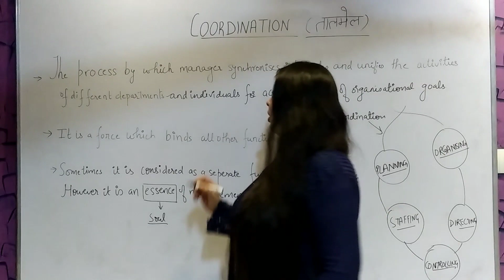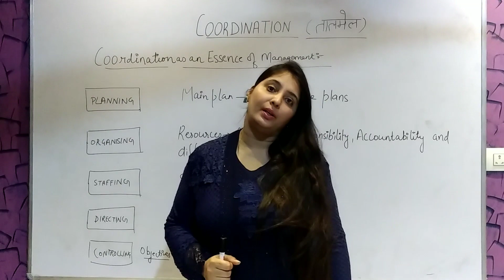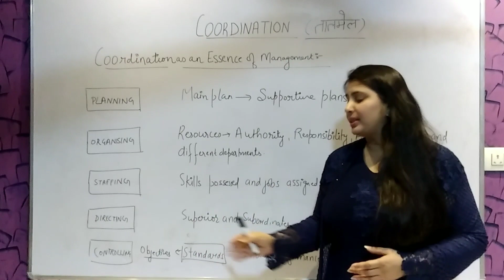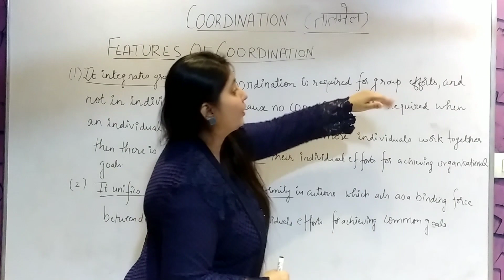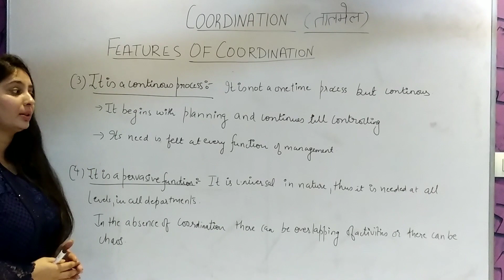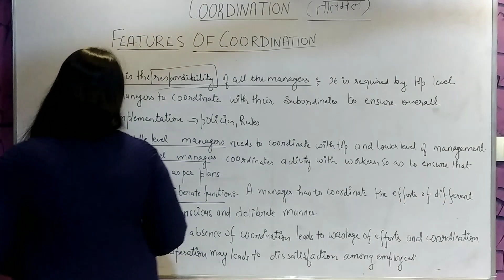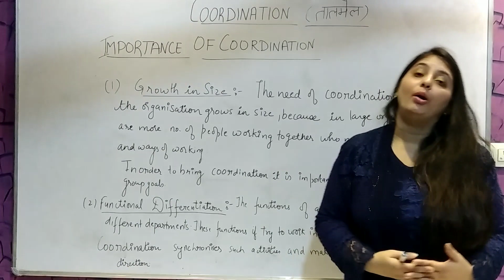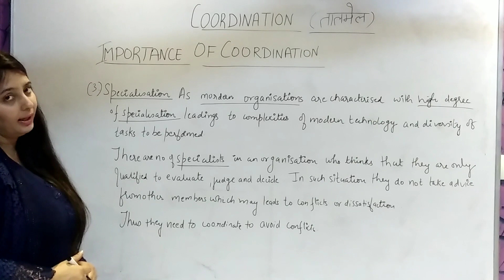NATURE AND SIGNIFICANCE OF MANAGEMENT PART-4 CLASS 12 BUSINESS STUDIES